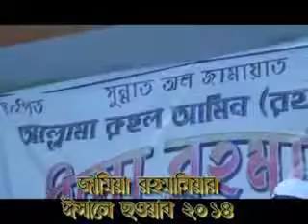Mufti Abdul Matin, Banganur Patrika, All India Sunnat Al Jamayat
আব্দুল মতিন- সম্পাদকঃ অল ইন্ডিয়া সুন্নাত অল জামায়াত